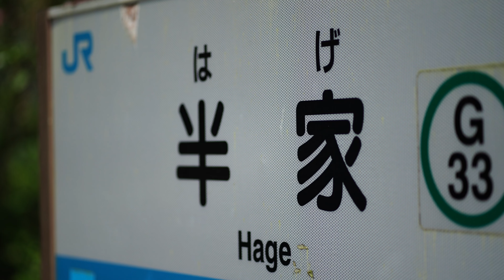しまなみと四国ドライブ一人旅｜予告編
本編がいつできるか分からないので、ざっとこんな感じの旅でした。
ちなみに本編はいつものように# 1〜ではなく全部まとめて1本の動画にしますので、超長い動画になると思いますw